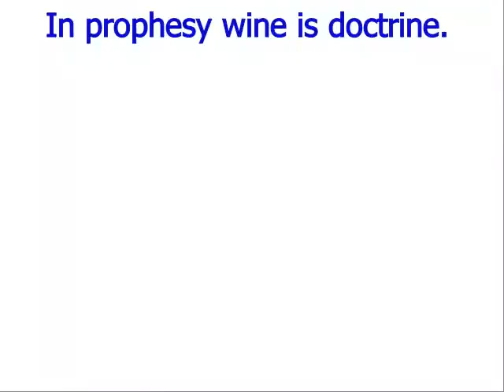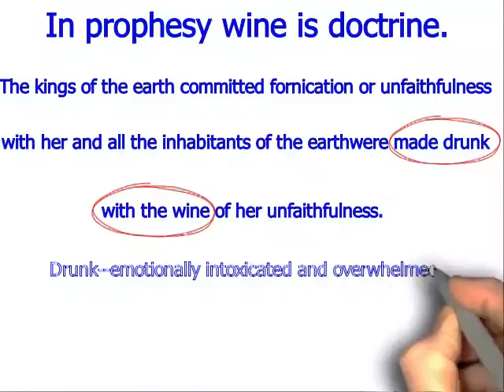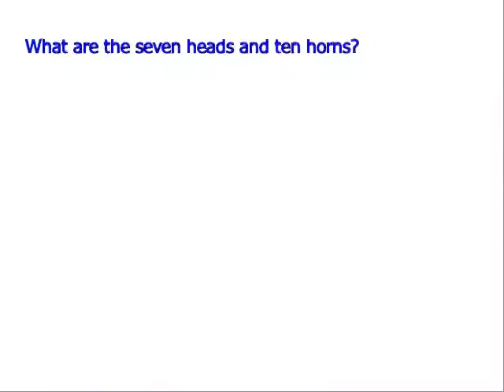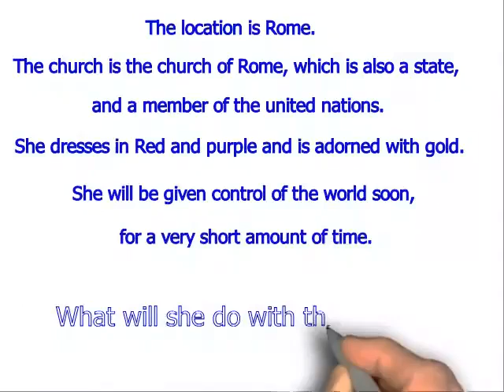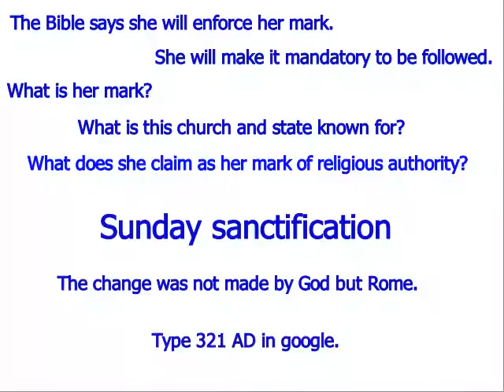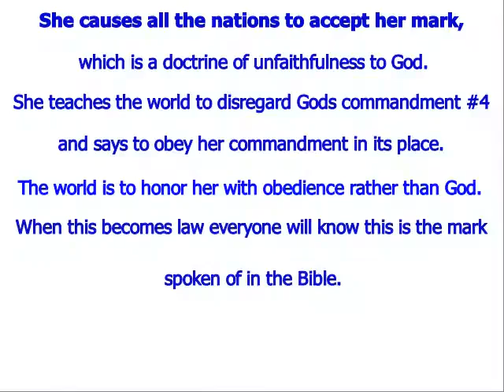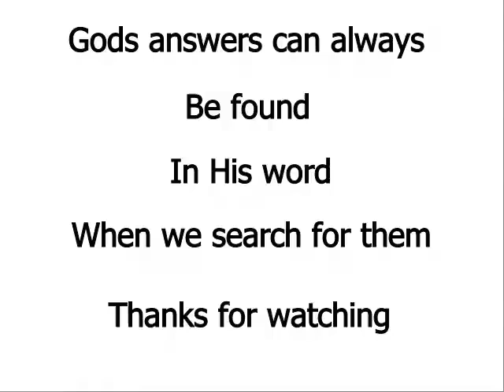Bible Prophecy: The Woman, the Beast and the Mark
The Vatican - the first beast of Revelation 13 – and the Roman church - the whore of Babylon identified in Revelation 17 - will enforce its mark with the help of the United States.

Satan has used and will use governments to force people to break God's commandments. Notice how Daniel refused to break the first commandment and was thrown in the lion's den by king Darius. However, because of his obedience to God's commandments, God protected him.

Satan's masterpiece will be to convince the world -- through the Vatican -- to accept his mark...Sunday rest. Why? He knows that if you break willfully any of the Creator's commandments, you sin (1 John 3:4) and sin leads to death (Romans 6:23), which is the opposite to the gift of eternal life through Christ Jesus. Satan wants you to die along with him since his fate is already known to him! The devil does not want you to have eternal life in Christ's kingdom. So he will use Sunday -- which is already known in today's so-called Christian world -- as his day of rest, and have it enforced, to make people sin and die!

This is what the Vatican beast, the first beast of Revelation 13, says about its mark:

"Of course the Catholic Church claims that the change [from Sabbath to Sunday] was her act [...] and the act is a MARK of her ecclesiastical power and authority in religious matters." (from the office of Cardinal Gibbons, through Chancellor H. F. Thomas, November 11, 1895).

NO MATTER WHAT, DO NOT ACCEPT SUNDAY AS YOUR DAY OF REST WHEN SUNDAY LAWS ARE ENFORCED, REGARDLESS OF THE OUTCOME!!

Here's why: From the King James Bible, Revelation 14:9-11 says, And the third angel followed them, saying with a loud voice, If any man worship the beast and his image, and receive his mark IN his forehead, or IN his hand,  The same shall drink of the wine of the wrath of God, which is poured out without mixture into the cup of his indignation; and he shall be tormented with fire and brimstone in the presence of the holy angels, and in the presence of the Lamb:  And the smoke of their torment ascendeth up for ever and ever: and they have no rest day nor night, who worship the beast and his image, and whosoever receiveth the mark of his name.

NOTE: The mark will be applied IN one's mind where the decision-making process occurs or IN one's hand, which symbolizes work and labor.

The mark of the beast is NOT the RFID chip. The RFID chip will, in all likelihood, be used in the enforcement of the Vatican's mark, Sunday worship. Currently, Sunday laws are being added to nations' constitutions for its future implementation worldwide.

Keep the 7th day Sabbath, which is the Creator's holy day, as per the commandment (Exodus 20:8-11; Isaiah 58:13-14). The Sabbath is to be remembered and kept holy from Friday evening at sunset to Saturday evening at sunset. By observing the 7th day Sabbath as per the commandment, we honor and obey Jesus Christ as the Creator who made heaven and earth, the sea and all that in them is.

However, if we work on the Sabbath or do our own pleasure or personal business (Isaiah 58:13-14), we sin (1 John 3:4) and sin, if not repented of, leads to death (Romans 6:23). The commandments of the Most High stand forever (Psalm 89:34; Hebrews 10:16). The saints are those who keep the commandments of God and the faith of His Son (Revelation 14:12). It is they who make it home to heaven (Revelation 22:14).

For more information and videos on Christian beliefs and Bible prophecy, please along with SDRMedia and NicholasPoGM on YouTube.